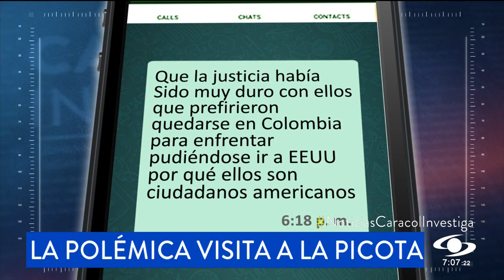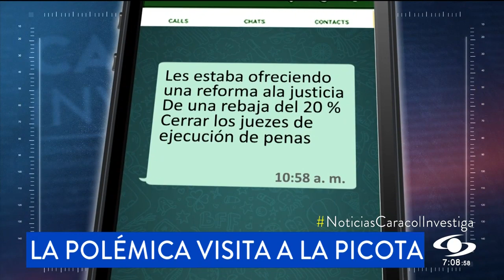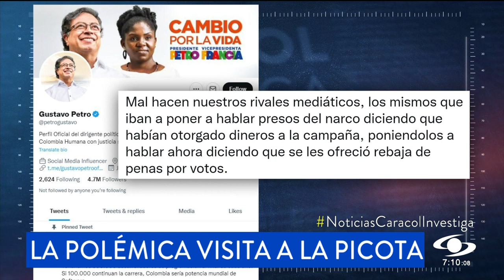La polémica visita del hermano de Gustavo Petro a La Picota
La Unidad Investigativa de Noticias Caracol revela videos, documentos y testimonios desconocidos sobre la polémica visita a la cárcel La Picota de parte del hermano del candidato presidencial Gustavo Petro. Hablamos con Juan Fernando Petro, quien respondió a los interrogantes.